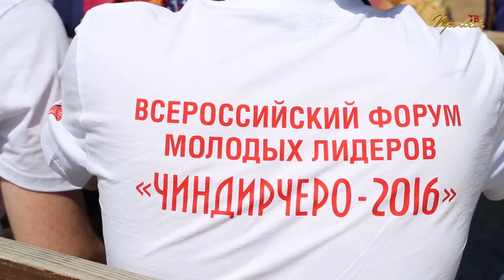Форум "Человеческий капитал" в Чиндерчиро